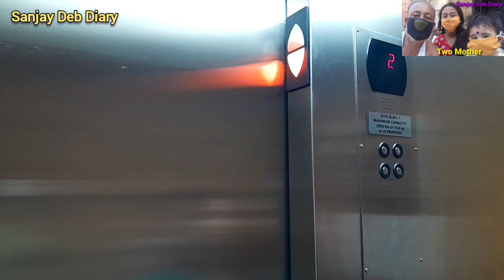Ramada Hotel | Brooks | Alberta |Canada | Picnic